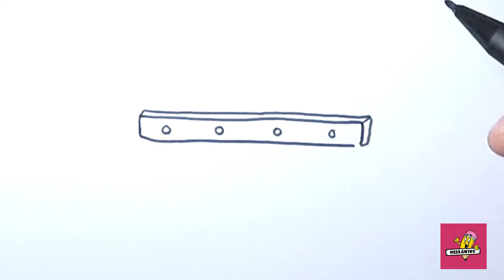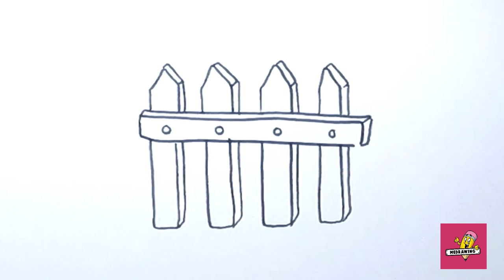How to Draw Fence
Hello Friends !! Come with me learn How to Draw in very easy way 😊😊 , Lets improve your drawing skill with us !!🥰🥰